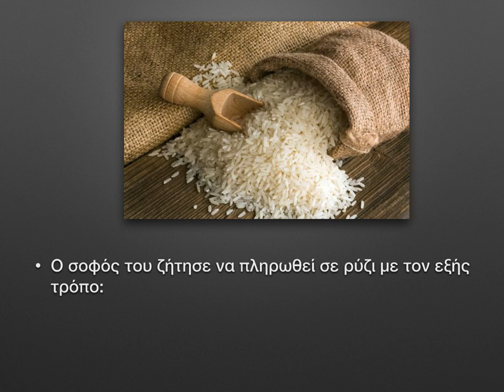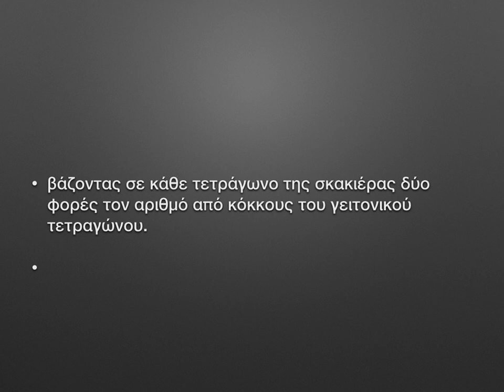Η σκακιέρα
Η σκακιέρα, ο μύθος, το ρύζι, ο βασιλιάς, τα μαθηματικά.